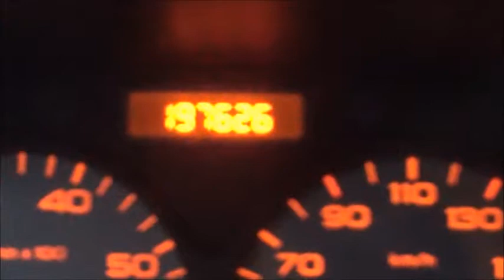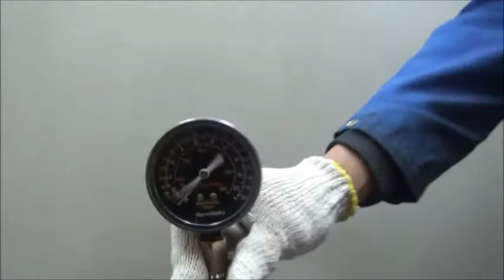Двигатель Peugeot,Citroen для Partner (M59) 2002-2012;C4 2005-2011;207 2006-2013;307 2001-2008...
Описание двигателя Двигатель Peugeot,Citroen для Partner (M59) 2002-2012;C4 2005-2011;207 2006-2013;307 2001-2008;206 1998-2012;Xsara Picasso 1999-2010;Berlingo(FIRST) (M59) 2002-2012;Partner Tepee(B9) 2008;Berlingo (NEW) (B9) 2008;C4 II 2011
1.6Л. 16V 197626КМ. 2006Г. КОМПРЕССИЯ: 1Ц:12.5 2Ц:12 3Ц:12.5 4Ц:12 1.6  TU5JP4 0135JY ЕСТЬ ВИДЕО РАБОТЫ ДВИГАТЕЛЯ И ЗАМЕРА КОМПРЕССИИ